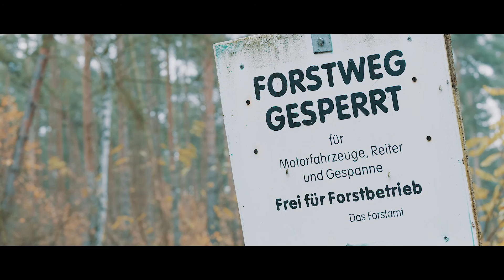Jaguar XJ // Sixt // HD // GH5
I rented a car from Sixt and i have tried my new Panasonic GH5.